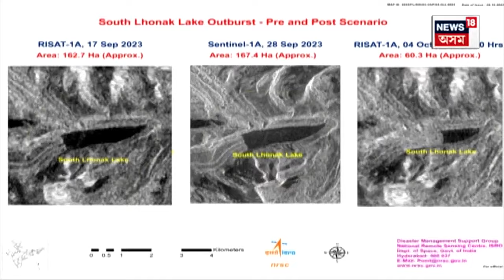Sikkim Flood : ছিকিমত ভয়ংকৰ ডাৱৰ বিস্ফোৰণৰ ফলত তিষ্টা নদীৰ বানত বৰ্তমানলৈ ১৪ জন লোকৰ মৃত্যু N18V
Sikkim Flood | ছিকিমত ভয়ংকৰ ডাৱৰ বিস্ফোৰণৰ ফলত তিষ্টা নদীৰ বানত বৰ্তমানলৈ ১৪ জন লোকৰ মৃত্যু হৈছে। আনহাতে এতিয়াও সন্ধানহীন হৈ আছে ১০২ জন লোক।